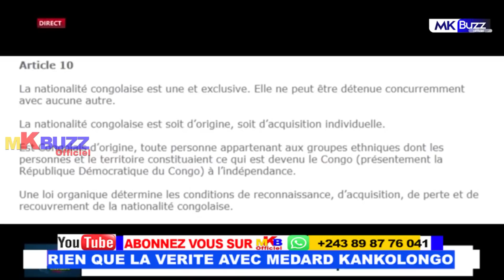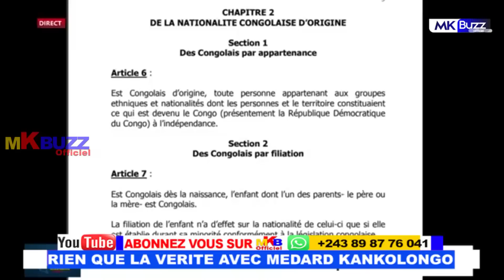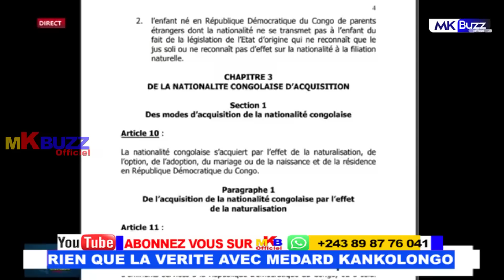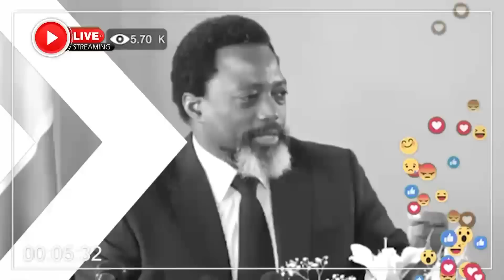MBEMBA EN COLÈRE DOSSIER KATUMBI ! TSHIANYI AKEYI SÉNAT...